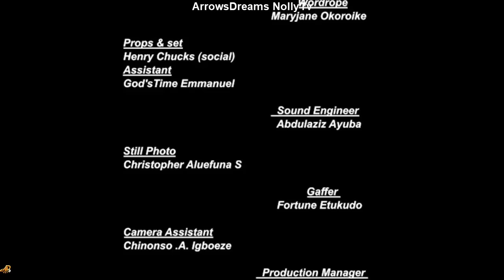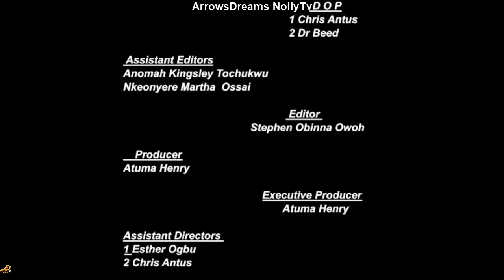MY LAST MARRIAGE FINAL SEASON 12 (NEW MOVIE) - CHA CHA EKE|MIKE GODSON|GEORGINA IBEH 2022 MOVIE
The core virtue of any relationship is always trust, commitment and true love, and when there is a default in any of these then there is bound to be a disaster. "MY LAST MARRIAGE" is indeed a story full of suspense, romance and action from the stables of Ugezu J Ugezu. Enjoy and share with friends.

Starring: Cha Cha Eke, Mike Godson, Georgina Ibeh, Isolex Young, Diana Nyeche, Praise, MC Ezegetive.

Producer: Ugezu J Ugezu.